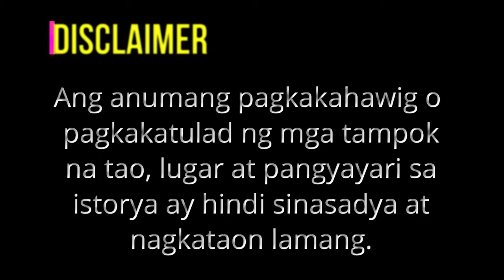ADDICTED TO LOVE // FINALE(Chapter 20) //MikkaStori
"ADDICTED TO LOVE" - NASA KAY VERON NA ANG LAHAT NG PAGMAMAHAL AT ATENSYON NG KANYANG DADDY, PERO NAGBAGO
ANG LAHAT NG DUMATING SA BUHAY NILA SI LIAN. SI LIAN AY NAPULOT AT INAMPON NG DADDY NIYA. NAG-UMPISA SIYANG MAGALIT DITO AT  PINANGAKO NIYA SA SARILING AAGAWIN NIYA ANG LAHAT NG MERON KAY LIAN.

NAKILALA NIYA SI TRAVIZ AT AGAD NIYA ITONG NAGUSTUHAN PERO NALAMAN NIYA NA ITO PALA ANG LALAKING PINAGKASUNDO KAY LIAN.    NANAIG SA VERON ANG KANYANG MISYON, PERO NG
 PINILI NI TRAVIZ SI LIAN, SA HALIP NA MAGALIT AY PINARAMDAM NIYA DITO NA LARO LANG ANG
LAHAT SA KANYA, PERO. LARO NGA LANG BA ANG NARARAMDAMAN NIYA KAY TRAVIZ?

TUNGHAYAN NATIN ANG KWENTO NINA TRAVIZ, VERON AT LIAN NA PINAMAGATANG... "ADDICTED TO LOVE", DITO SA MikkaStori.

Tunghayan ang iba't-ibang kwento sa MikkaStori na magbibigay sa inyo ng inspirasyon na patuloy na maniwala sa pag-ibig.

"Palaging may balakid
Pero lagi tayong lumalaban
Hindi matibay
Pero lagi tayong matatag
Hindi perpekto
Kaya naman patuloy pa din tayong lumalago
Basta ang PANGAKO ko
Mula dito hanggang dulo...
Mananatiling TAYO."

RELATED CHANNEL
Maharlika tv.
Kaalaman
Clarktv
Pinoy Mystery
Pinoy Mystery Channel
Tinagalog
Jevara PH
Tỉnig Ph
Bulalord
Gazebo
Sankayjanjantv
Munting Kaalaman
Kra Stories

TRENDING Topics
Bitag Official

Jamill
Agassi Ching
Jomar Lovena
Ivana Alawi
Raffy Tulfo
Zeinab Harake
Congtv
Brusko Bro's

Choox tv
Akosidogie
ML DiscipleGaming